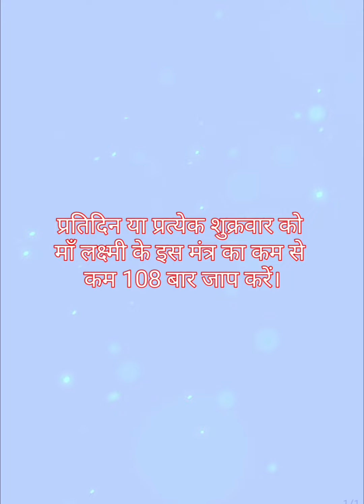Dhan Lakshmi Mantra | Mahalakshmi Mantra | Mantra For Wealth And Success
Relaxation Music And Video

Ma Lakshmi lives in Narayana's heart, she is the adishakti jagdamba and the The Shakti of Vishnu. She is Prakrati, She completes Narayana, She is the goddess of health, wealth and Money.

By chanting these mantra daily, you would be able to attract wealth. All the troubles and problems will vanish. You will be blessed with  Money, peace and good health.